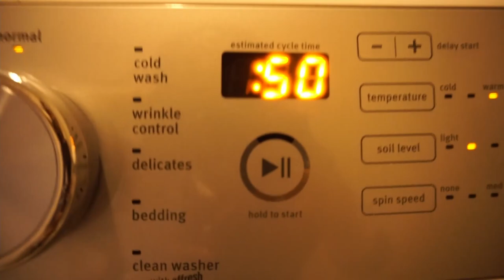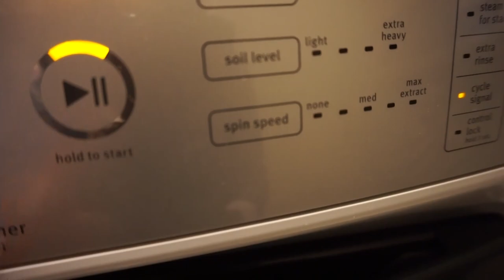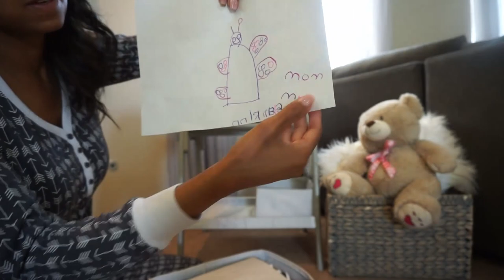Power Hour Clean With Me 2021| Speed Cleaning Motivation| Dream Rodrigues